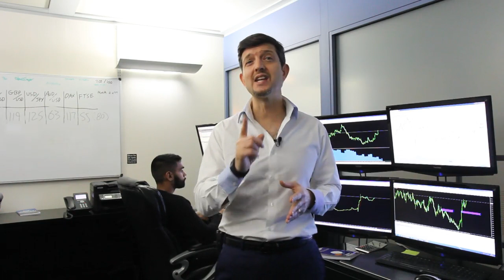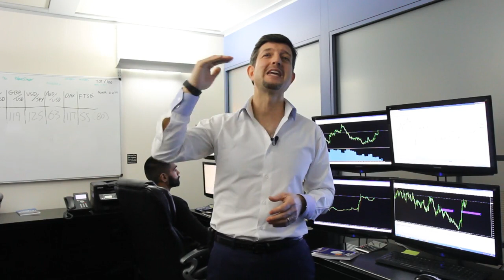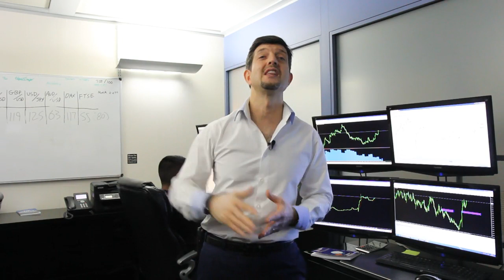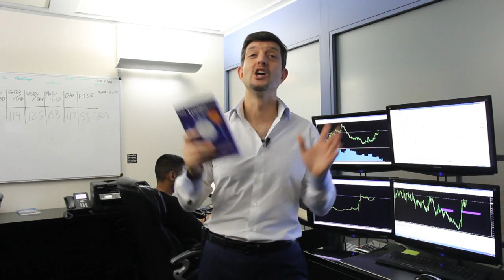Marcus de Maria full day training coming to your city!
Marcus de Maria is the founder and CEO of Investment Mastery. He has 16 years of personal trading experience and he and his team of traders have successfully trained thousands of people worldwide to create wealth from trading and investing. He is coming to Europe to host his powerful and world renowned 1 day training course and you are invited to secure a ticket to this event for FREE!